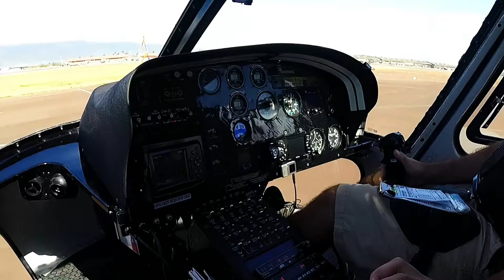Helicopter Tour Maui